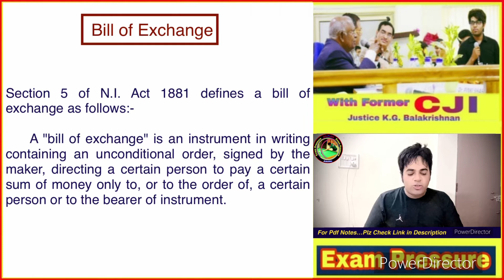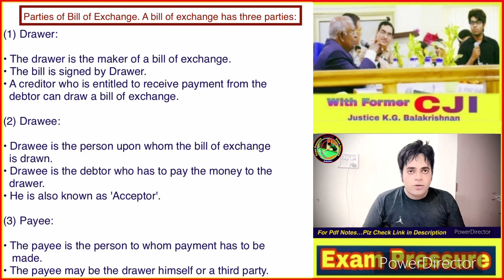Bill of Exchange | Negotiable Instrument | Faculty of Law | University of Delhi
Constitution |
Constitution of India |
indian Constitution |
samvidhan |
Indian laws
family law
 Hindu law
 Muslim law
Indian laws bare acts
Criminal Procedure Code Bare Act Negotiable
Instrument Act
Indian Constitution
limitation act
Registration Act
Indian registration act
family laws
arms act
ndps act protection of civil rights act prevention
of Food Adulteration Act
sale of good act
easement act
advocate act
Railway Act
water prevention and control of pollution
Registration Act
Factories Act
air pollution and control of pollution act
Immoral traffic act probation of offenders act
wildlife act
dowry prohibition act
industrial dispute act land acquisition act
protection of women from domestic violence act
and rule
kanuni Gyan
law channels
top 10 law channels
and rule
kanuni Gyan
law channels
top 10 law channel exam pressure
YouTube top law channel exam pressure
best law channel Exam Pressure
top 10 law channel on YouTube
top law channel exam Predsure
CLC |
LC 1 |
LC 2 |
Aasim Yezdani |
Exam Pressure |